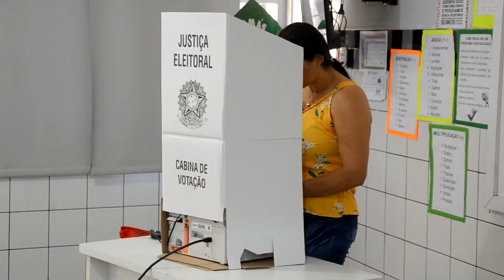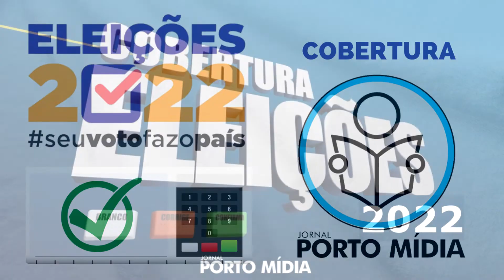Jornal Porto Mídia na Cobertura das Eleições 2022